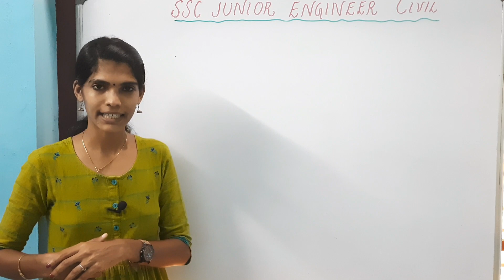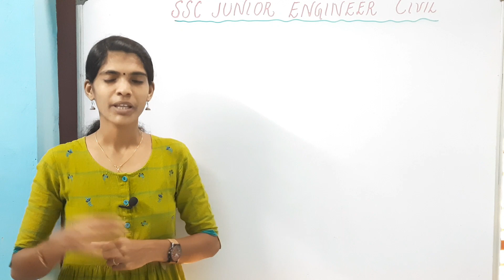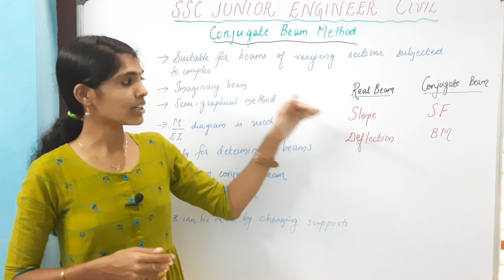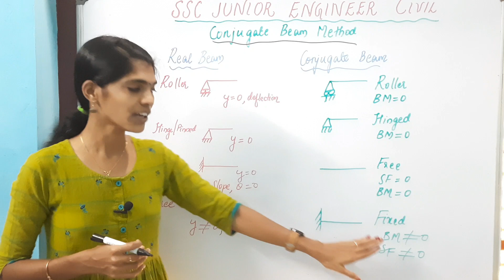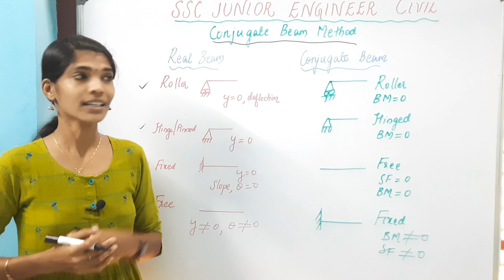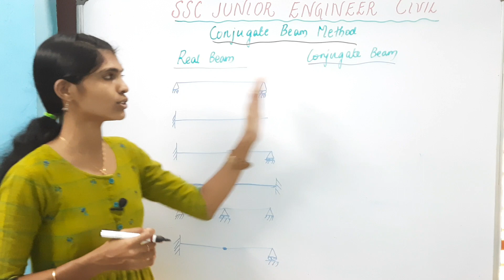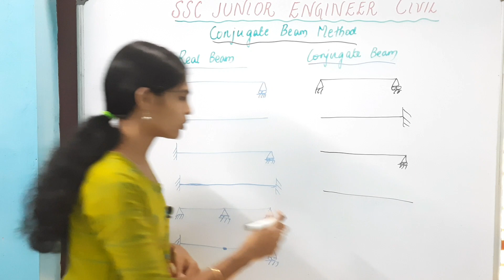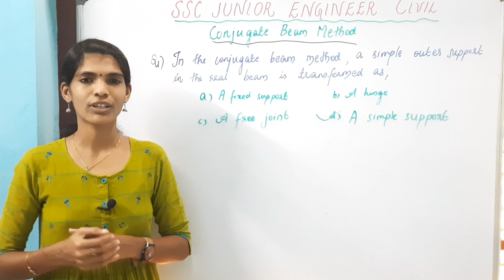SSC Junior Engineer Civil ||Exam Preparation Part-9 ||SSC JE Prelims||GATE||Civil Engineering